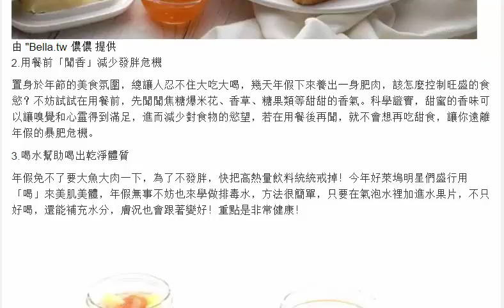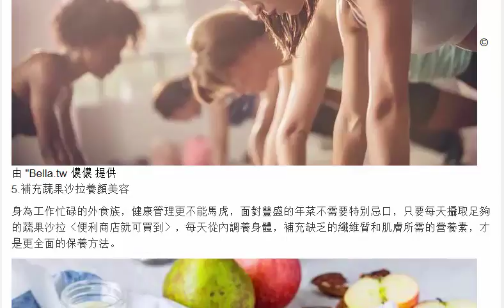別說沒告訴妳！「年假吃不胖」秘訣5招 Beauty主題文章推薦| Bella.tw儂儂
別說沒告訴妳！「年假吃不胖」秘訣5招Beauty主題文章推薦| Bella.tw儂儂